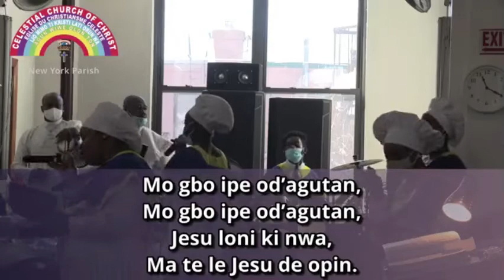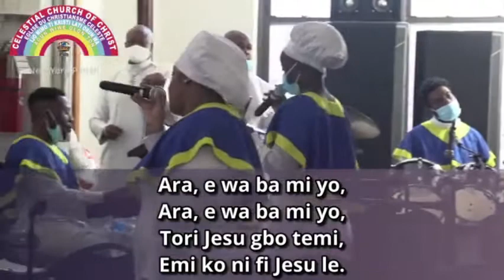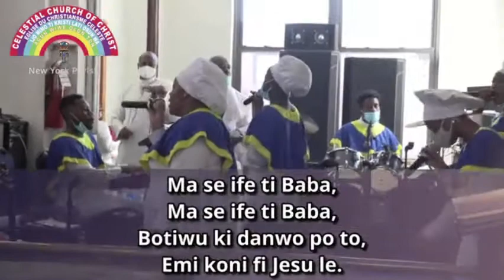CCC Hymn 682 | Yoruba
CCC New York Parish Cathedral - New York State Youth Service